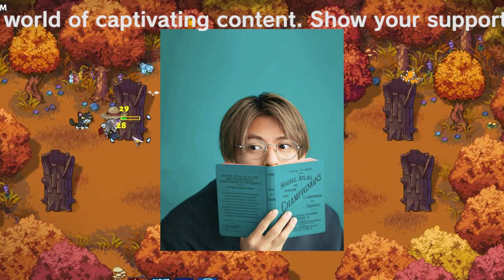【平野紫耀】キンプリ平野紫耀、高校時代の悲しいエピソードと笑いの軌跡